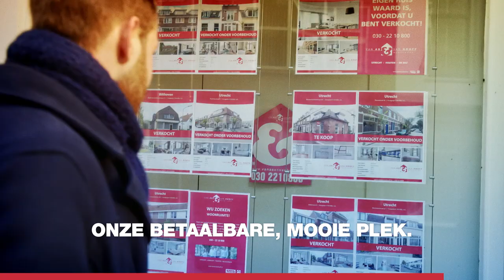Wij zijn de toekomst van Utrecht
Lijsttrekker Heleen de Boer:
In Utrecht zijn we bezig een omslag te maken naar de stad van de toekomst. Met schoon vervoer, kansen voor iedereen en duurzame energie. Ik wil hieraan bijdragen en er tegelijkertijd voor zorgen dat we de mensen die het moeilijk hebben niet vergeten. Daarom knok ik ook tegen armoede, voor betaalbare woonruimte en voor een stad waarin plek is voor iedereen.

Stem 21 maart GroenLinks Utrecht.